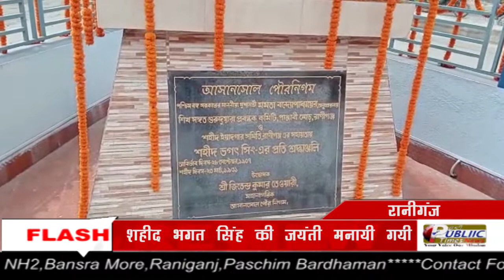Raniganj में गुरुद्वारा सिख संगत के तरफ से शहीद भगत सिंह की जयंती मनायी गयी